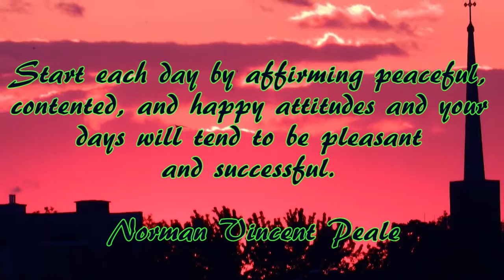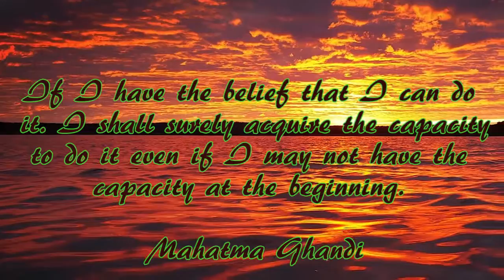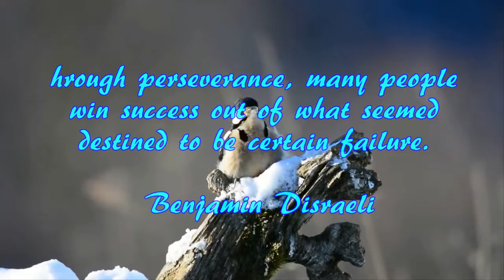Sleep Music with Quotes and Nature (#28)